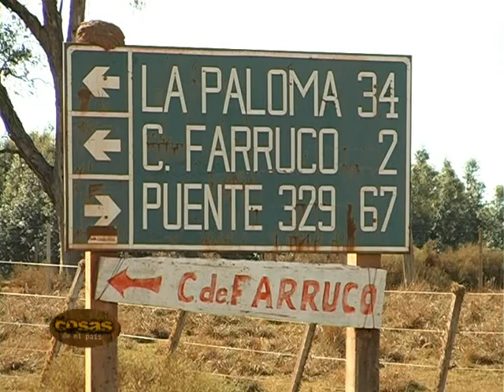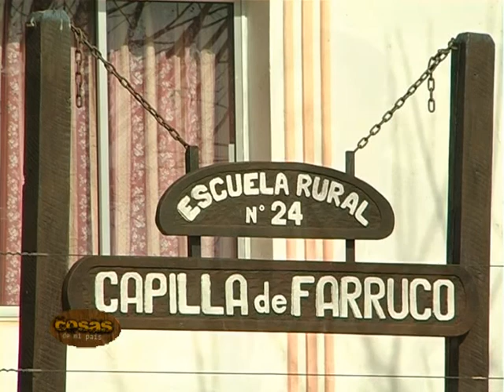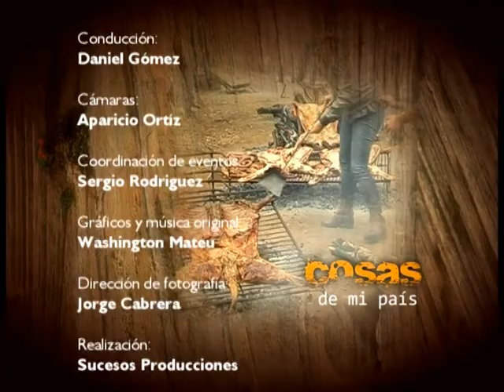Programa Nº 62 parte 4 - Cosas de mi país TV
En este bloque conoceremos a la joven conductora de televisión Romy Artigas, ademas visitaremos "Capilla de Farruco", pequeño paraje ubicado al norte del Departamento de Durazno.